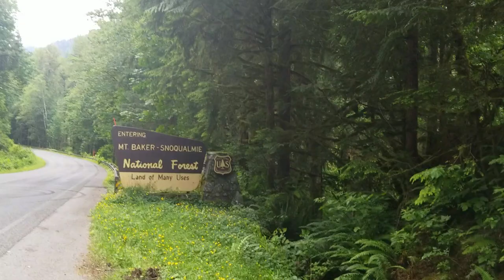mt baker snoqualmie national forest | snoqualmie washington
mt. baker-snoqualmie national forest